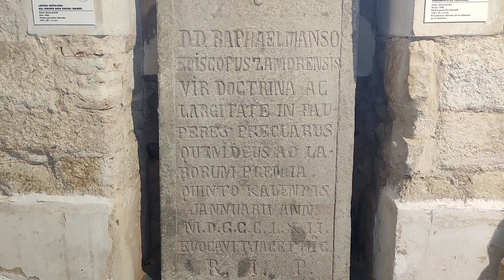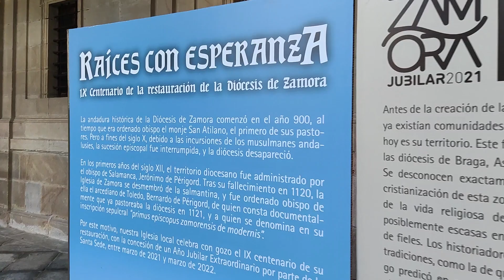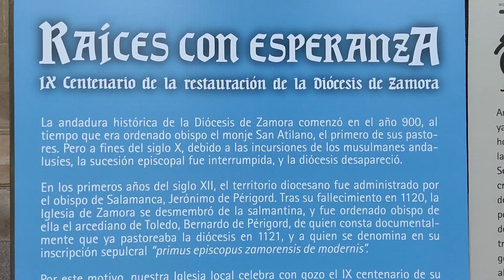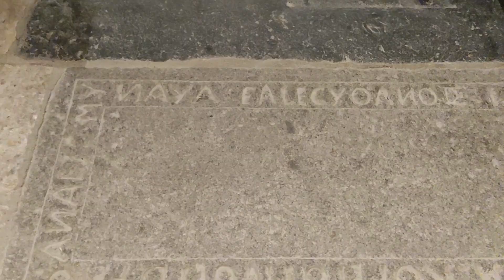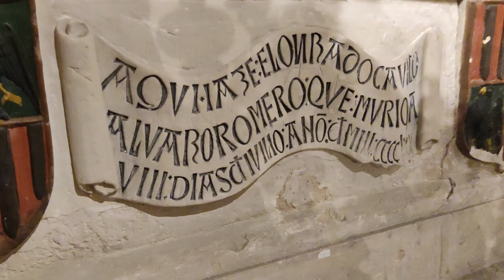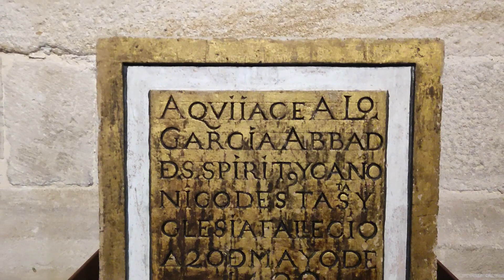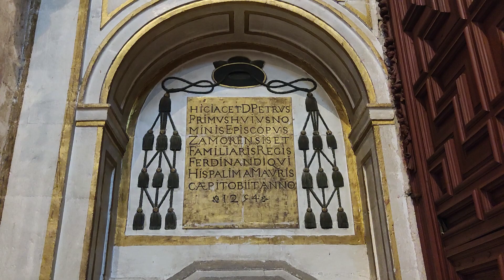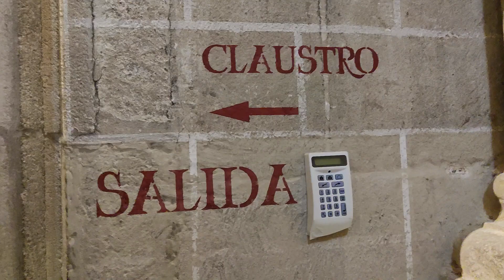Visitamos la extraordinaria CATEDRAL DE ZAMORA (España)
Historia y Arqueología visita la Catedral de Zamora para ofrecerte un recorrido muy especial por este emblemático edificio de esta ciudad Castellano-Leonesa.
Ubicada junto al castillo, la Catedral de Zamora está considerada una joya del románico del Duero.
De entre las once catedrales de Castilla y León, es la más pequeña y antigua de todas.
Son varios los motivos que la han llevado a obtener la catalogación como Monumento Nacional en el año 1889.
Oficialmente recibe el nombre de Catedral de San Salvador.
De su construcción no se tienen muchos datos, parece ser que fue impulsada por Alfonso VII en el siglo XII.
Algunos textos mencionan que fue erigida en tan sólo 23 años, pero la realidad es que no se terminó por completo hasta el siglo XIII.